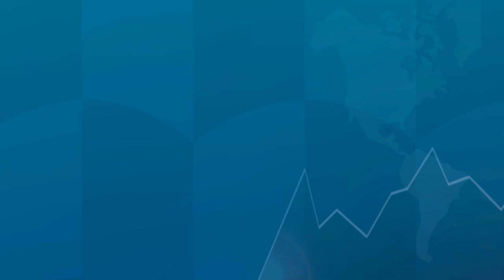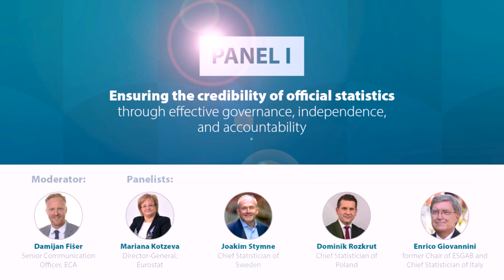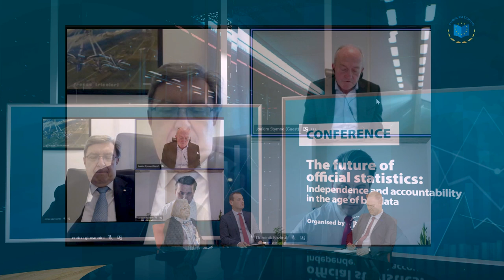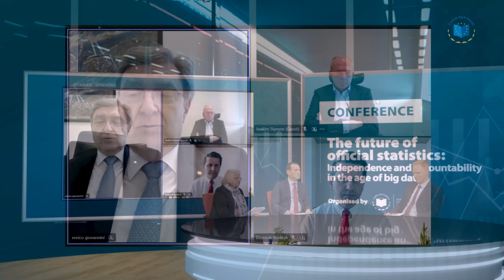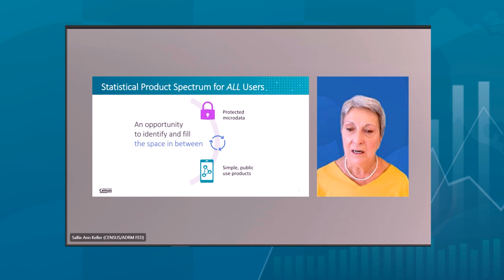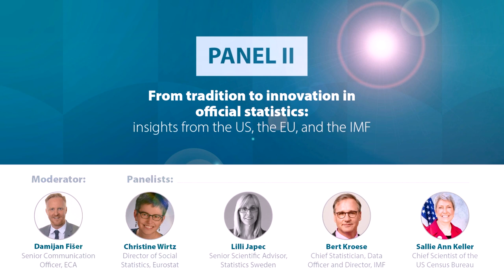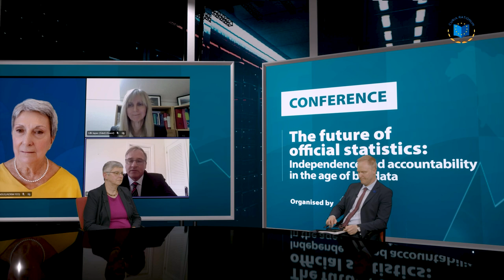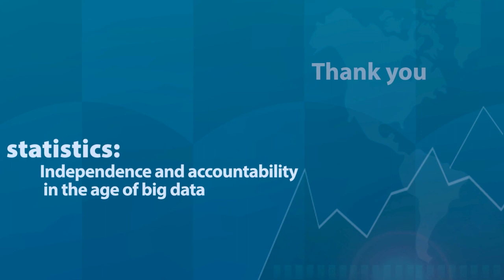The future of official statistics: Independence and accountability in the age of big data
The event discussed the future of governance, independence, and accountability in official statistics, as well as how new data sources, such as big data, may lead to a paradigm shift in data collection and analysis.

Contents of the video:

0:00 intro
1:10 Opening of the Event with Tony Murphy President of the European Court of Auditors
5:33 Presentation of the conference with Athanasios Koustoulidis, Senior Auditor
11:41 Keynote speech - Professor Enrico Giovannini, former chair of ESGAB and Chief Statistician of Italy
23:57 Panel I: Ensuring the credibility of official statistics through effective governance, independence, and accountability with:
Ms Mariana Kotzeva, Director-General of Eurostat
Mr Joakim Stymne, Chief Statistician of Sweden
Mr Dominik Rozkrut, Chief Statistician of Poland
Professor Enrico Giovannini, former Chair of ESGAB and
Chief Statistician of Italy
1:15:50 Keynote speech -Dr Sallie Ann Keller, Chief Scientist of the US Census Bureau
1:33:12 Panel II:
Ms Christine Wirtz, Director of Social Statistics, Eurostat
Ms Lilli Japec, Senior Scientific Advisor, Statistics Sweden
Mr Bert Kroese, Chief Statistician, Data Officer and Director, IMF
Dr Sallie Ann Keller, Chief Scientist of the US Census Bureau
2:31:41 Closing of the event
Event moderator Mr Damijan Fišer, Senior Communication Officer at European Court of Auditors